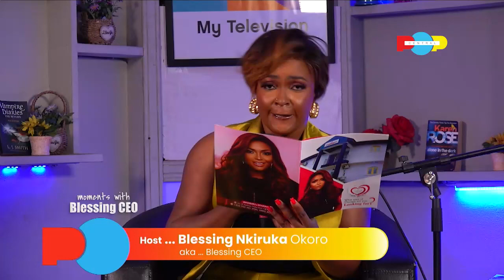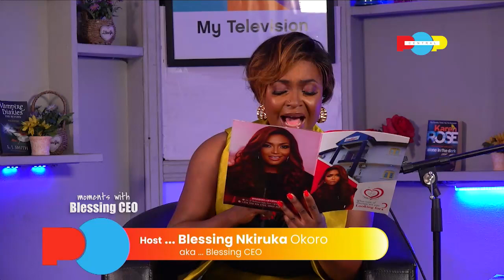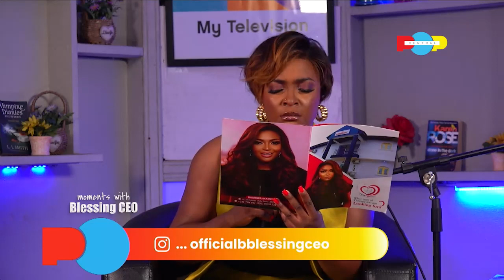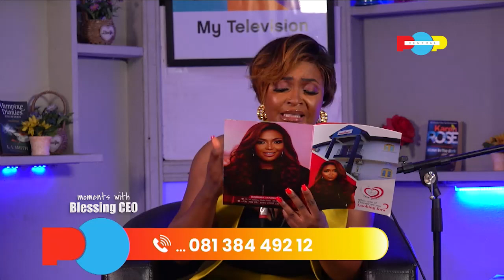I'm Depressed, My Child Took My Beauty & My Marriage | Moments with BlessingCEO - Episode TWO.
00:00:00 - Introduction
00:02:55 - This husband is a serial cheat
00:03:42 - The husband bodyshames her & leads her to depression
00:07:31 - should a responsible man understand the female body
00:09:30 - Marriage makes men worse
00:09:54 - If he is a cheat, do this
00:10:26 - If you forgive a cheating man
00:11:50 - Marriage is a title, Marriage needs small gbas gbos
00:12:33 - Marriage changes women
00:15:16 - Do this after childbirth
00:23:20 - Women need to work
00:30:20 - Women, this is how to glow up
00:34:35 - Hormonal changes women experience
00:36:24 - Do not neglect your depression
00:41:04 - Women, prioritize financial independece
00:42:12 - What to do when you're depressed
00:43:30 - Women, your bodies are natural & beautiful
00:55:56 - In marriage, stand your ground
01:03:01 - Gen Z, branding & packaging are important
01:05:47 - What is childbirth in marriage
01:14:57 - Be ready to change & adapt in marriage
01:15:55 - Does love at first sight exist
01:16:30 - Women, you must master discernment
01:17:55 - Goodbye, see you next time on Popcentral!